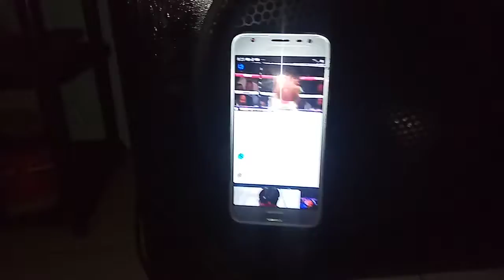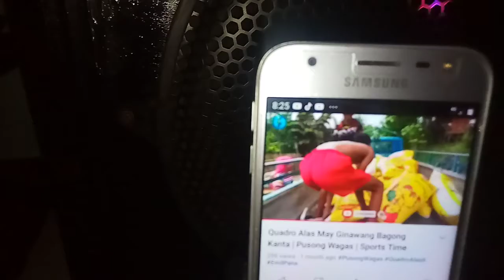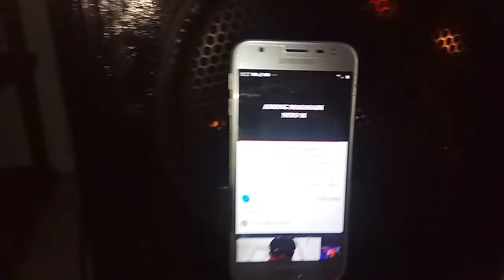ito napo yong ginawa kong speaker pwede napong gamitin ngayong pasko💓💓💓